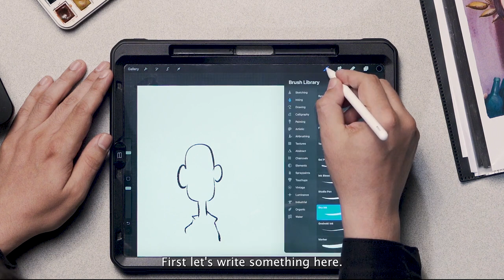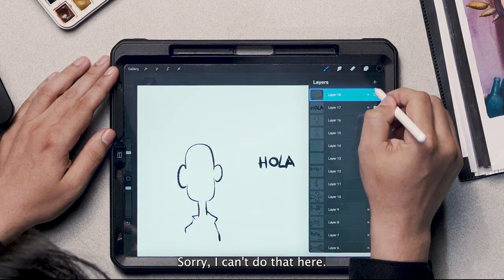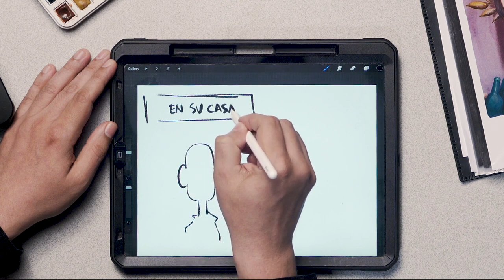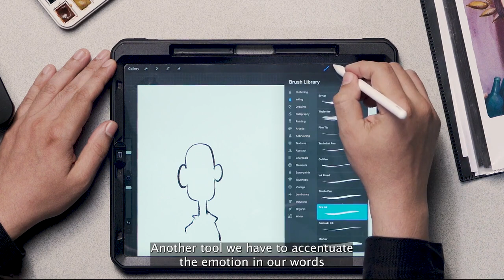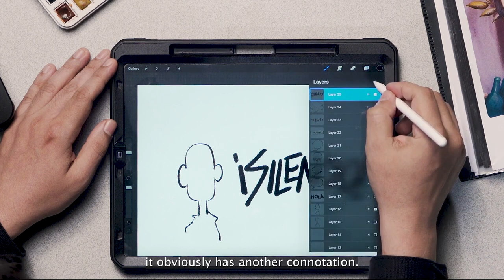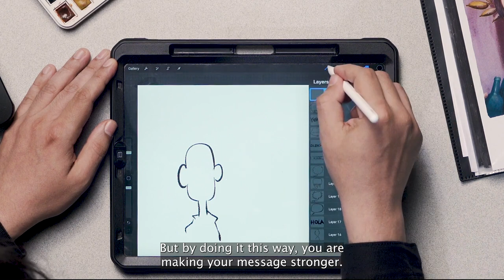Dibuja tu historia con PxMolina - Capítulo 5: Palabras | Tutorial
El caricaturista de CONFIDENCIAL, Pedro Molina, comparte tips y recomendaciones para que te iniciés en el mundo del dibujo, con el quinto capítulo de la serie especial de tutoriales llamada "Dibuja tu historia con PxMolina".
En este quinto capítulo, Molina nos enseñará a utilizar palabras y recursos gráficos como los "globos" en las que se escriben estas, para reforzar las emociones o el mensaje que queremos compartir.

Te invitamos a visitar la sección de caricaturas de PXMolina en confidencial.digital ⏯